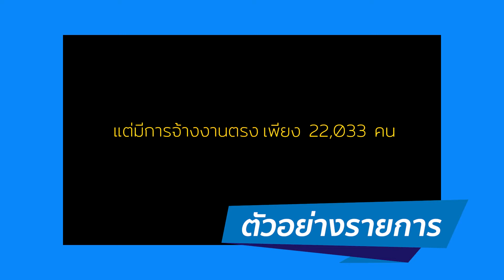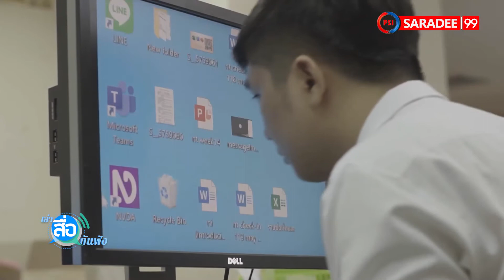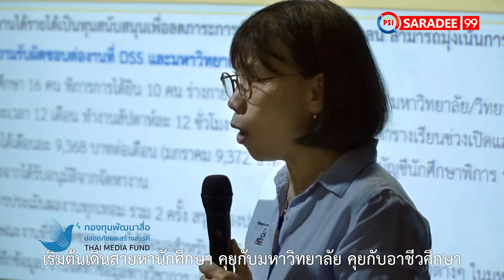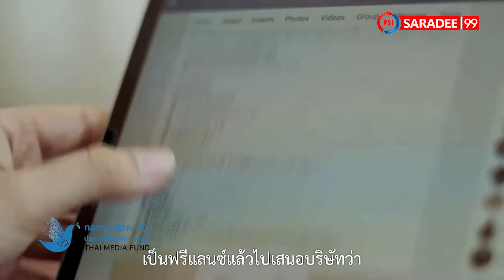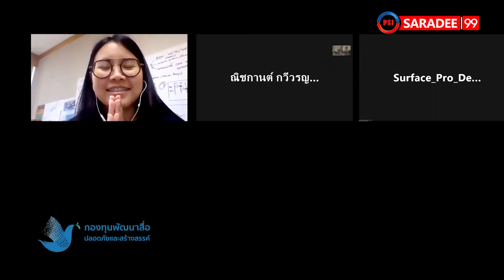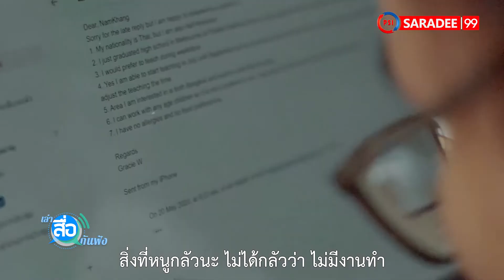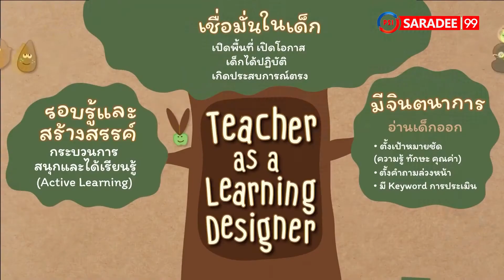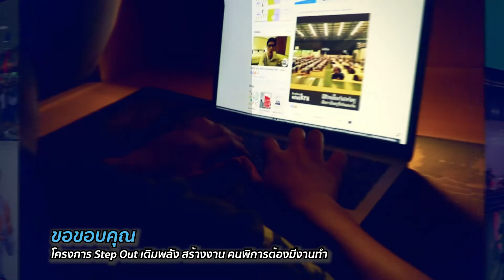รายการเล่าสื่อกันฟัง ตอนที่ 31 โดย กองทุนพัฒนาสื่อปลอดภัยและสร้างสรรค์ I ช่องพีเอสไอสาระดี 99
มนุษย์ทุกคนล้วนมีศักยภาพ มีคุณค่า และมีบทบาทต่อสังคม
“คนพิการ” ก็เช่นเดียวกัน
โครงการ Step Out เติมพลัง สร้างงาน คนพิการต้องมีงานทำ
ผลงานผู้รับทุนประเภทเชิงยุทธศาสตร์ (Strategic Grant) ประจำปี 2562
รายการเล่าสื่อกันฟัง
ทาง พีเอสไอ สาระดี ช่อง 99
ติดตามรับชมรายการย้อนหลังได้ที่